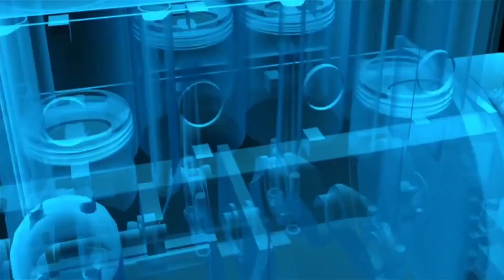ঝাড়গ্রাম জেলার অন্তর্গত সরকারি ও বেসরকারি ITI colleges Name list